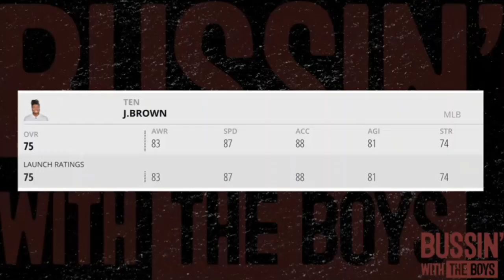Jayon Brown Highlights || AIR JAYON|| Tennessee Titans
Tennessee Titans Jayon Brown Shocked At Madden 20 Disrespect: Brown Didn’t Fare So Well And Was Shocked To Discover He Was Rated 75, Which We’d Consider Too Low After The Season He Had In 2019. He Was Graded As The No. 8 Linebacker By Pro Football Focus.
Artist:
Truly Trey
Song:
Bad Dreams
Album:
The Golden Child